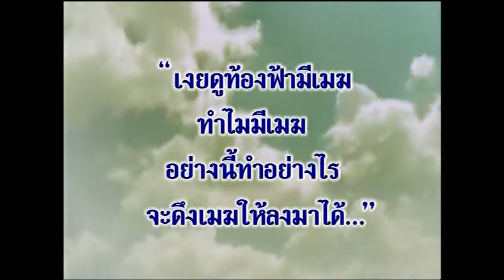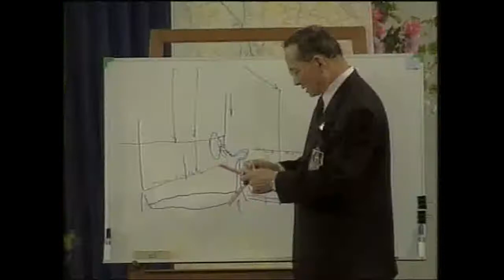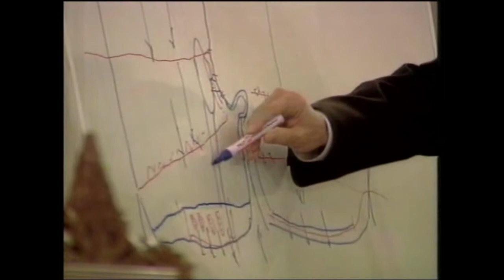ปราชญ์ในศาสตร์แห่งธรรมชาติ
สารคดีเฉลิมพระเกียรติพระบาทสมเด็จพระเจ้าอยู่หัว เนื่องในโอกาสพระราชพิธีมหามงคลเฉลิมพระชนมพรรษา ๗ รอบ ๕ ธันวาคม ๒๕๕๔